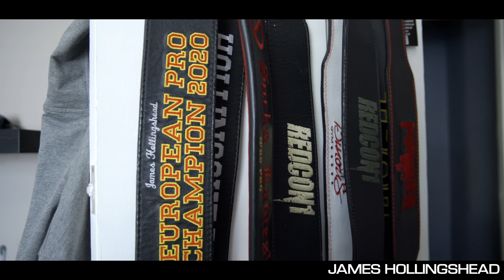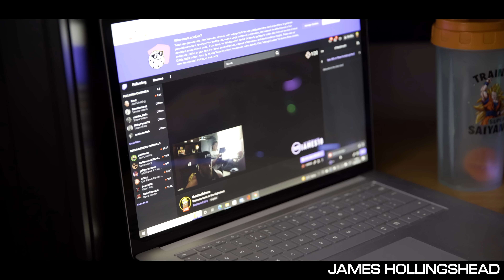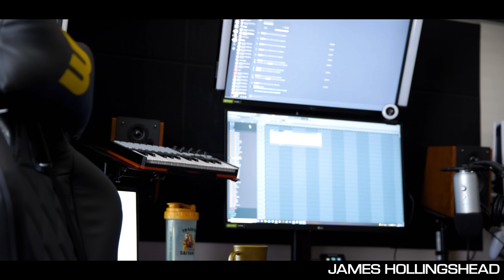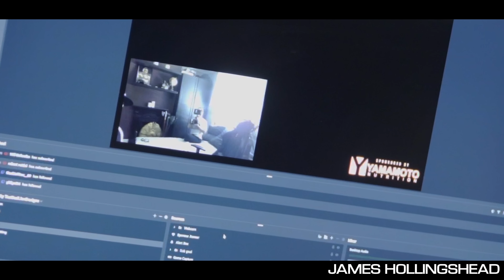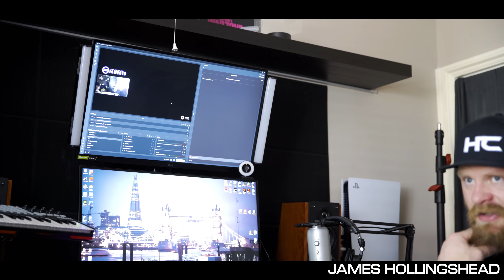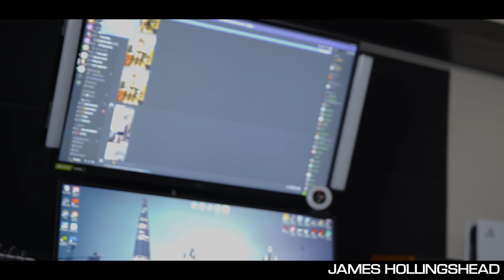PRO BODYBUILDER GAMING SET UP - Full PC specs 3080Ti graphics card dual monitors plus more!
BIG LADS